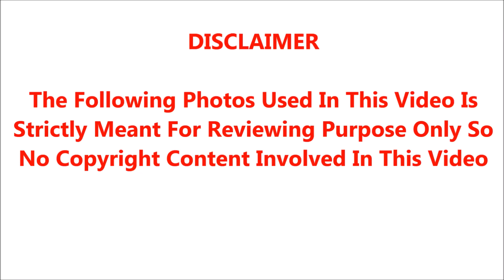🔴🔴சற்றுமுன் பிரபல நடிகைக்கு நேர்ந்த நெஞ்சை உலுக்கும் சோகம்.! கதறிய ரசிகர்கள், திரை பிரபலங்கள்.!